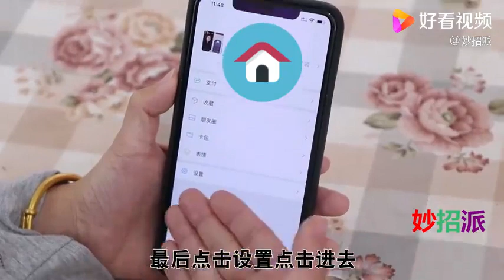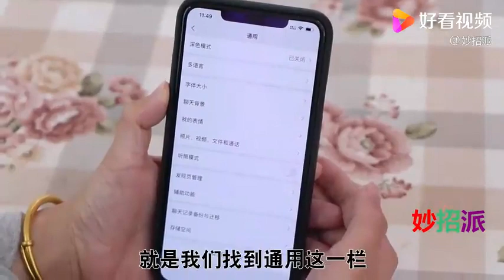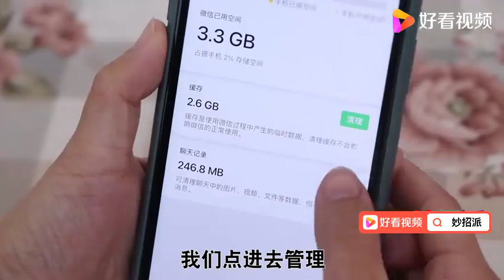手机空间不足别乱删！赶紧关闭这个设置，清理内存垃圾，不卡顿！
手机空间不足别乱删！赶紧关闭这个设置，清理内存垃圾，不卡顿！,本视频由妙招派原创提供,19次播放,好看视频是由百度团队打造的集内涵和颜值于一身的专业短视频聚合平台